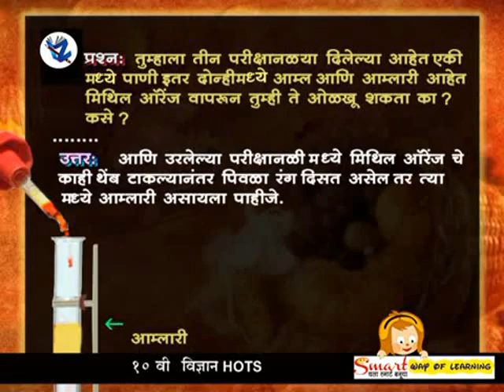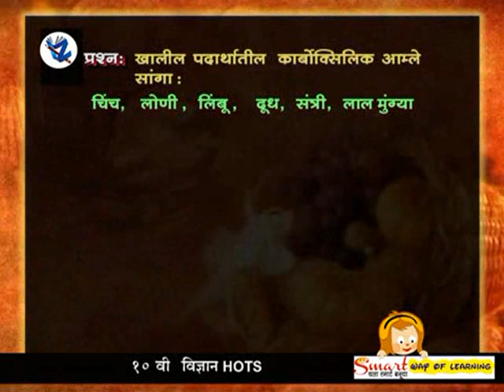10vi Vidnyan HOTS